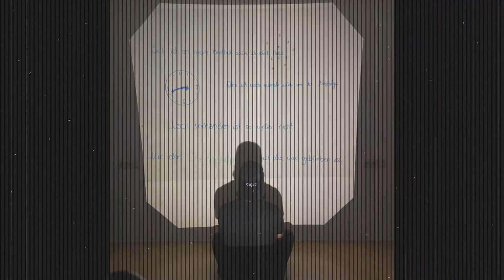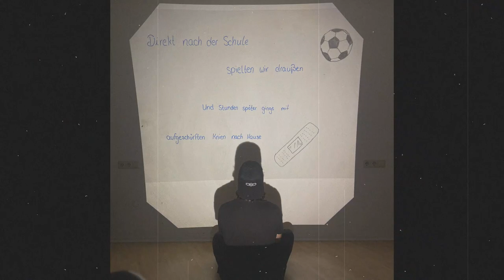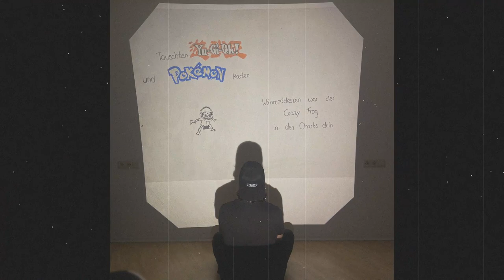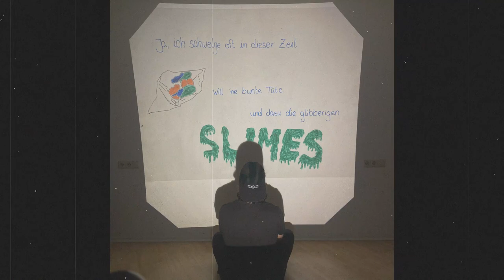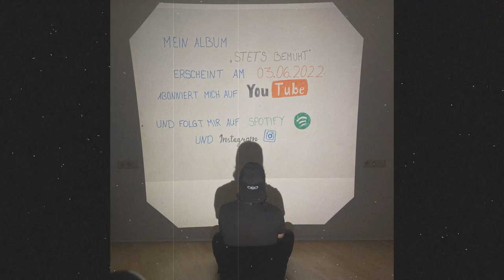Ralle - Overheadprojektor (prod. by Ralle) | Musikvideo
Overheadprojektor ist die erste Single von meinem am 3.6.2022 erscheinenden Album "Stets bemüht".